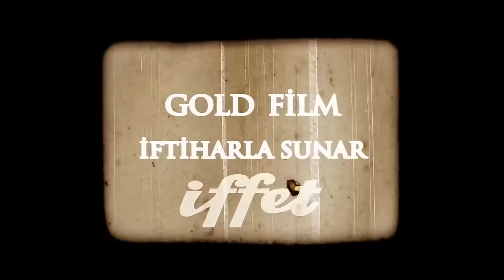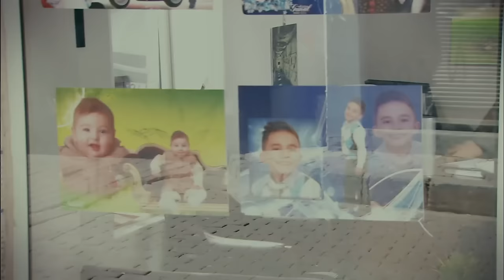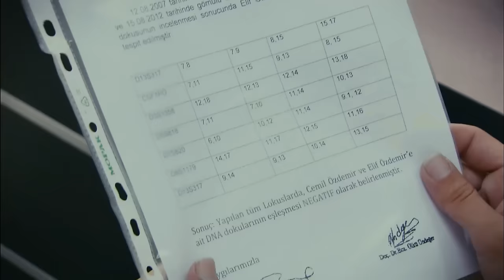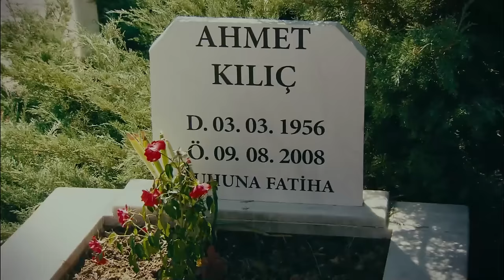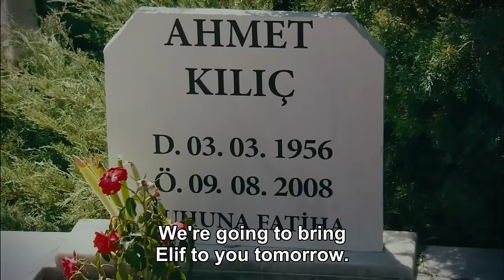Iffet - Episode 39 (English Subtitles)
Iffet - Episode 40 (English Subtitles)

Iffet | Topic of Series

The series tells the dramatic story of İffet, whose life is ruined when she is put in a difficult situation by Cemil, the taxi driver she is passionately in love with. It unfolds with İffet's passionate love and revenge story against Cemil, narrated in a dramatic manner.

Beautiful İffet’s stormy relationship with taxi driver Cemil leads her on a journey of love, passion and revenge. From her modest home with her father and sister in a down-market Istanbul suburb, she rises to the top of the social ladder. But she cannot erase the powerful feelings from her past.

İffet is deeply in love with the handsome Cemil, who works out of the local taxi station. She dreams that one day he will propose to her. But their relationship must remain a secret. She is brought up with strict moral values and her father forbids any relationship until she is married.Cemil comes up with endless excuses not to marry, whether a lack of money or the need to take care of his mother. In truth, Cemil does not want to marry İffet because he has bigger plans. He dreams of becoming rich and leaving his run-down neighborhood to live an exotic life elsewhere.

İffet opens the door to another world when she begins work to save money for her future wedding. She gets a job as a housekeeper in the mansion of Ali İhsan Ersoy, one of the country’s most powerful businessmen. He lost his wife many years ago and never married again and lives with his neurotic sister.As their clandestine relationship develops, Cemil starts to pressure İffet to go to bed with him before they marry. For a traditional girl like İffet this is completely unacceptable. One fateful day at the wedding of her best friend Serpil, Cemil gets drunk and loses control. He rapes İffet.For a time İffet tries to get over the trauma, keeping the attack secret in fear of her father’s reaction. She feels devastated and dishonored. Cemil begs for forgiveness and promises to marry her, soothing İffet’s pain. Having discovered she is pregnant, his words give her hope that her honor can be saved.

But those hopes are dashed by Betül, daughter of the taxi station owner. Cemil is duped by Betül and pressured into marrying her. As İffet’s world falls in on her, Cemil tries to explain that he was forced to go ahead because he needs money for his sick mother.

With İffet already devastated by his decision, her troubles multiply as news of her pregnancy spreads. Her father is furious when he finds out and attacks İffet in the street, beating her up in front of neighbors. İffet vows to take revenge on Cemil for the suffering he has caused.
Her chance emerges when the businessman Ali İhsan falls in love with her. Once married to him, İffet becomes wealthy and powerful. Devastated, Cemil is ready to do anything to win her back. İffet will have to resist the temptation.

Production : Gold Film
Producer : Onur Güvenatam
Director: Faruk Teber
Scenario: Can Sinan - Zehra Guleray

Cast:

Deniz Cakir - Iffet
İbrahim Celikkol - Cemil
Mahir Günşiray - Ali İhsan
Birsen Durulu - Asuman